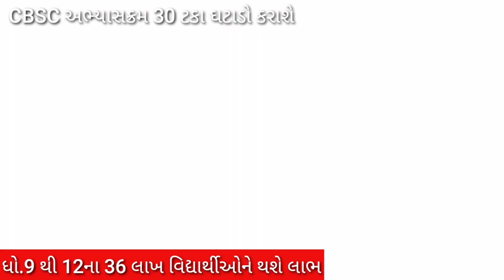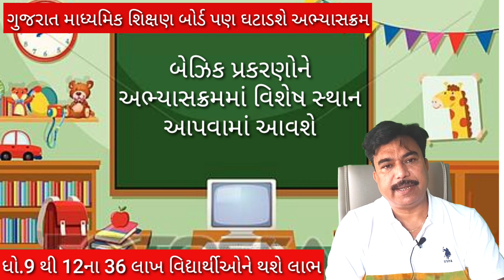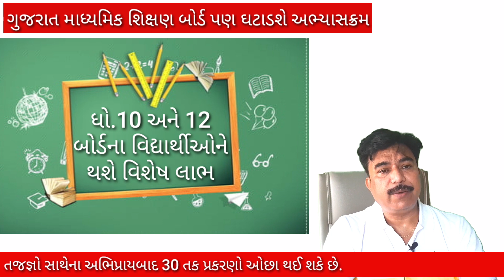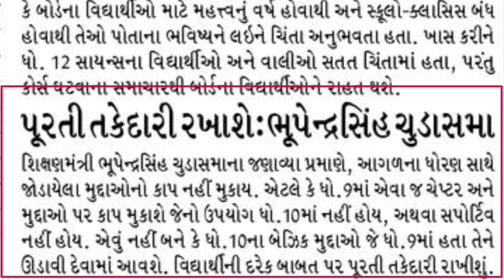GSEB Syllabus Reduction 2020-2021,Course|ગુજરાત શિક્ષણ વિભાગ ઘટાડશે અભ્યાસક્રમ,GSEB કોર્ષ ઘટાડશે,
GSEB Syllabus Reduction 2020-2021,CBSE બાદ GSEB કોર્ષઘટાડશે|વિધાર્થીઓ માટે આનંદના સમાચાર|ગુજરાત શિક્ષણ વિભાગ ઘટાડશે અભ્યાસક્રમ|Gseb કોર્ષ ઘટાડશે.SHAILESH RATHOD,